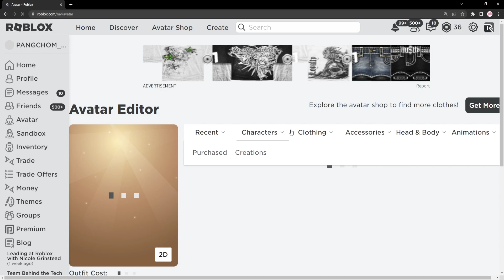ROBLOX FREE ITEM | 📌ด่วน สอนรับของฟรี " หมวกซามุไรสีแดง ล่าสุด " มีเอฟเฟ็ก โคตรแรร์